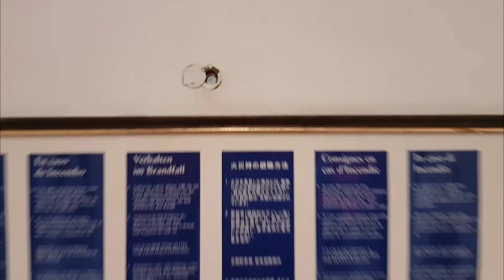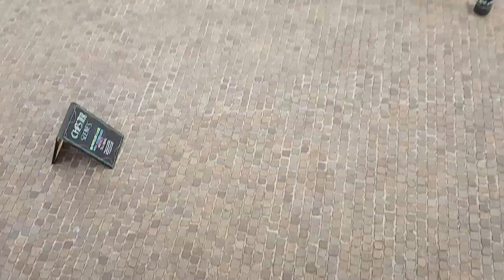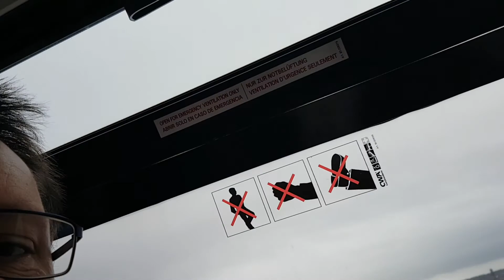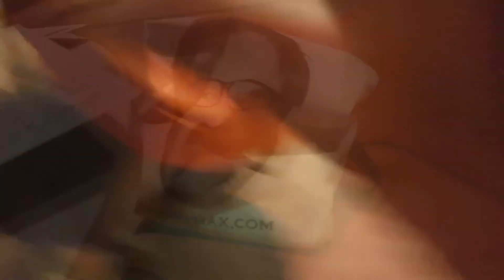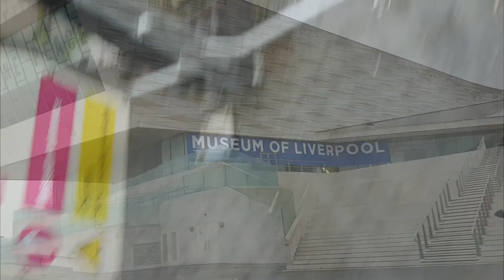The Stag Do of Paul Thax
Paul has taken himself off. For some alone time before he searches for a bride. View what thrilling and stag like behaviour he gets up to on his own!